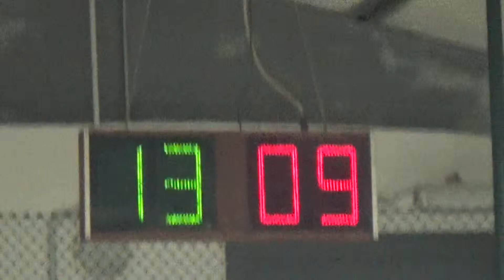16V 09R 00016